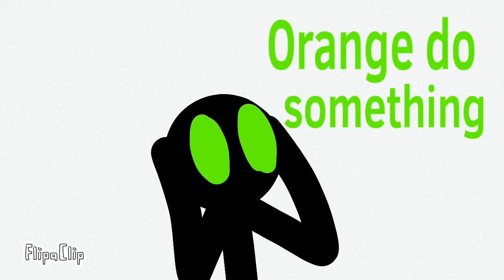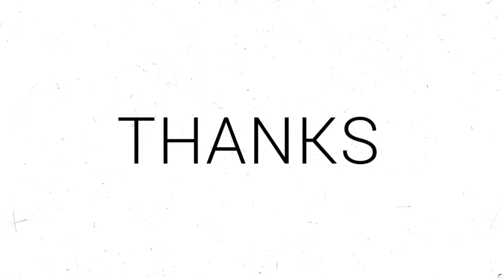Stick Heroes | S02E02 | By Johan Villanueva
The fight has just begun between our Stick Heroes and the Zektor

You can also check my friends channel